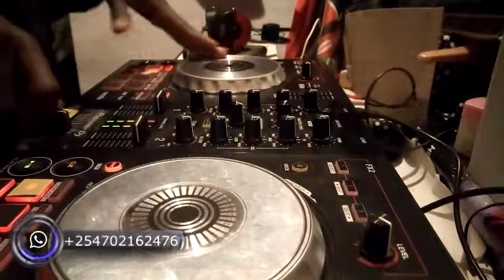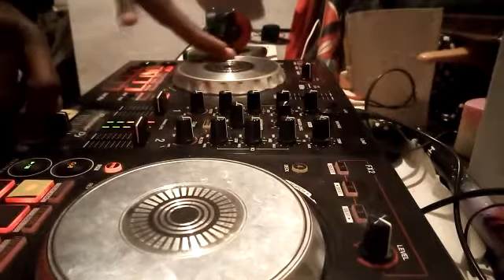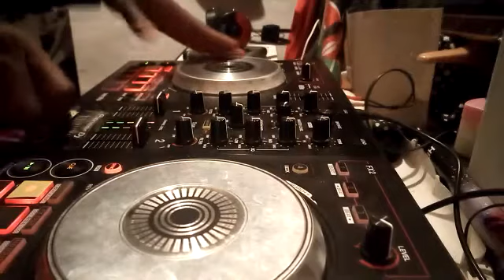MINI SCRATCH EDITZ DJFREDIEMACHA 2020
MINI SCRATCH EDITZ DJFREDIEMACHA x CityBoy x Timmy TDat x Gengetone 2020

Get my Mixtapes on Telegram